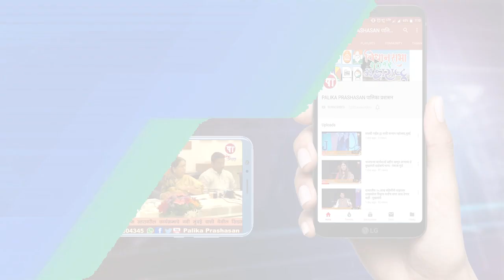संजीव नाईक यांच्या अध्यक्षतेखाली दिघा विभागात भाजप पदाधिकाऱ्यांची बैठक संपन्न